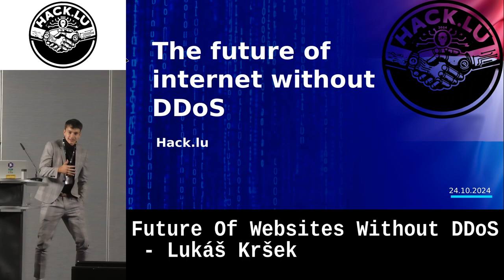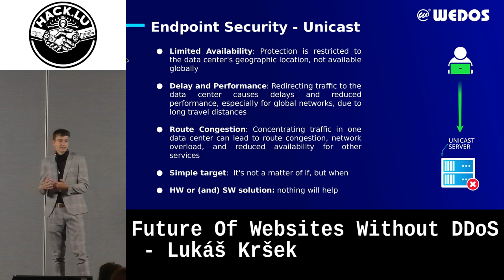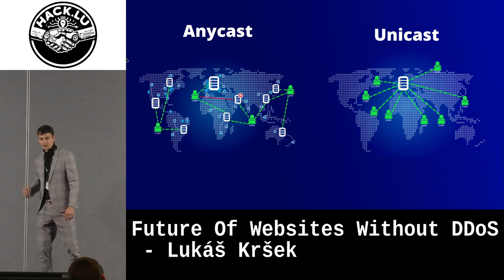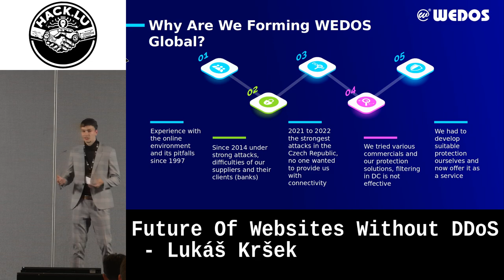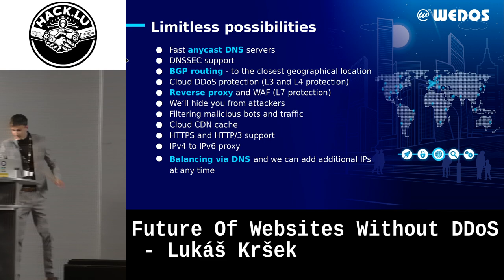Future Of Websites Without DDoS - Lukáš Kršek